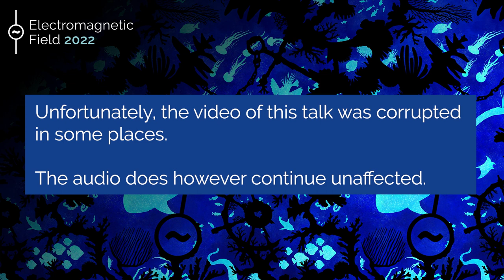Sophie Lovejoy: Why you really need to get out more…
I bet you don't have your best ideas sat in front of your screen...
Science backs up what we know as a fundmental truth - that getting out into nature is good for our wellbeing. You might be surprised just how good. Not only does walking boost creativity, but looking at nature can restore our capacity to pay attention to other things. That’s what makes the natural environment the perfect backdrop when you need to innovate, create or simply recharge and regain focus.

This session will share some of the research, give you ideas on what you can do, and give you the motivation to get out more and take your thinking outside.